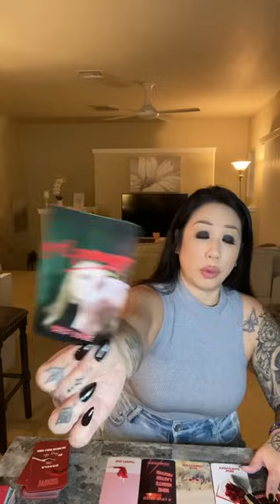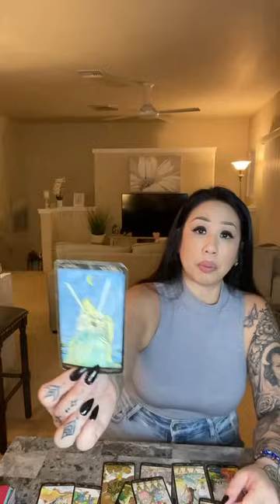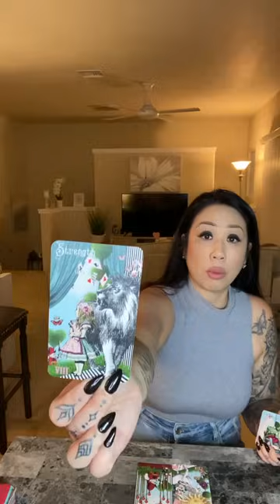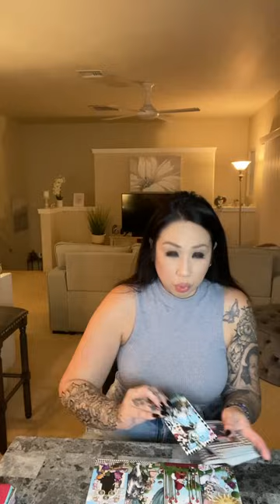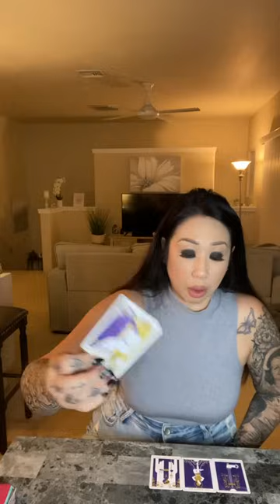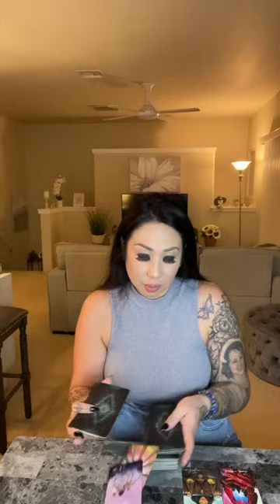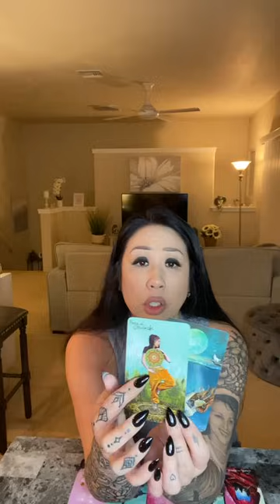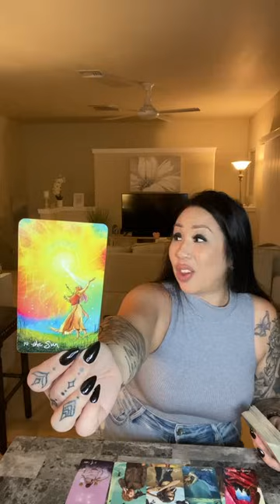*A DIVINE RECONCILIATION WITH A HUGE PLOT TWIST! YOU WON’T SEE IT COMING!*